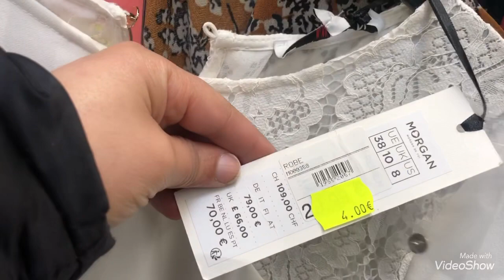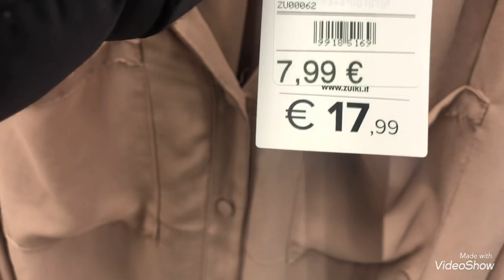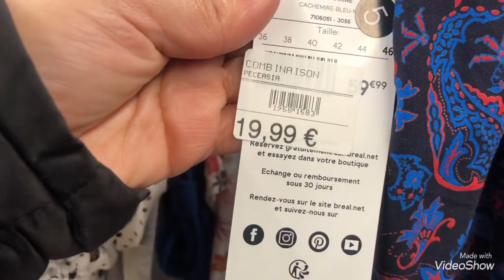STOKOMANI : PROMOS ET ARRIVAGES MODE FEMMES 06/03